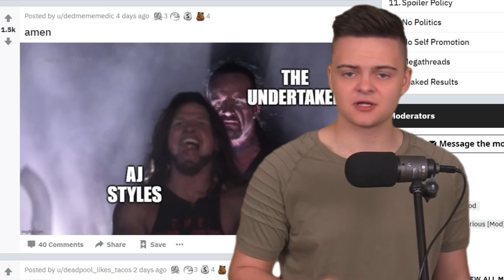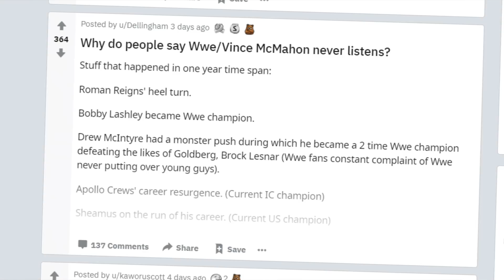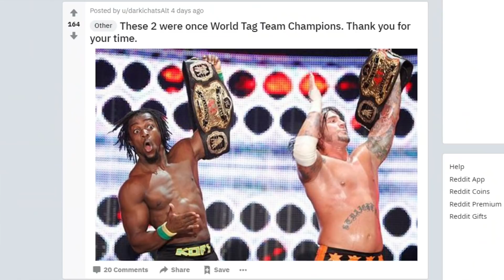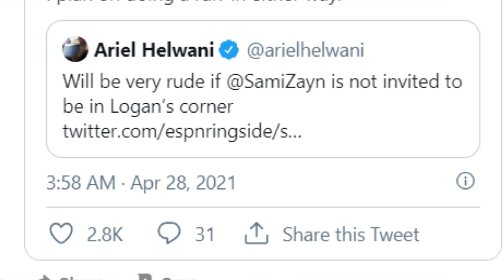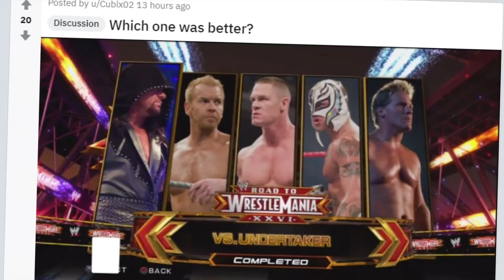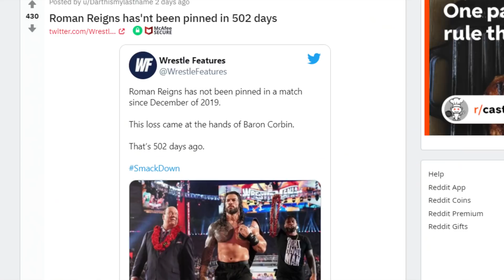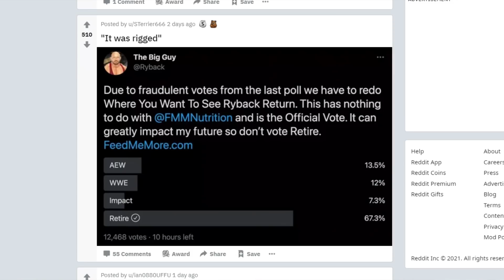Failed WWE Interview With Roman Reigns! | Reacting To WWE's Reddit